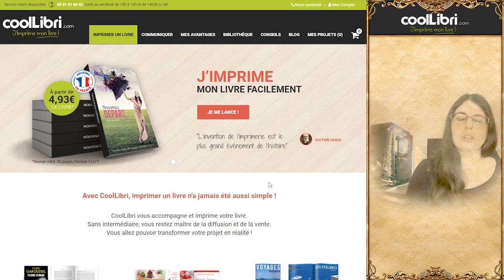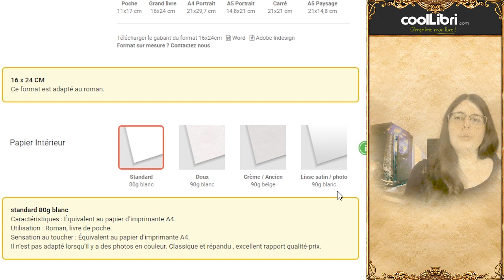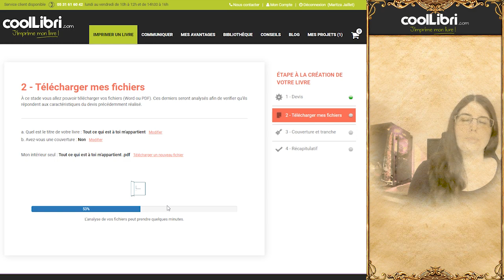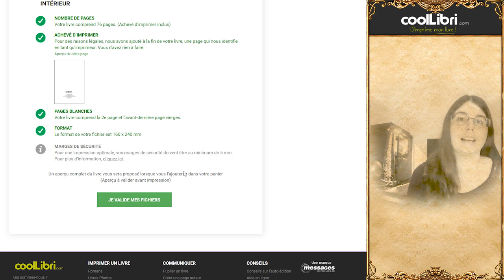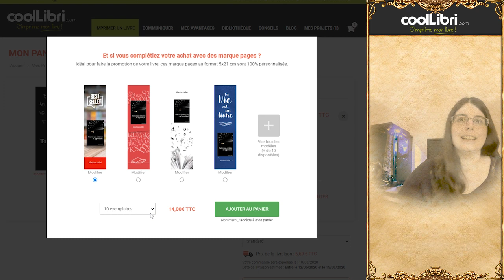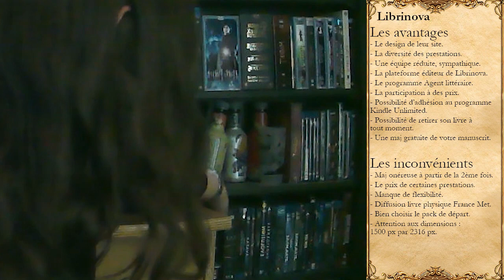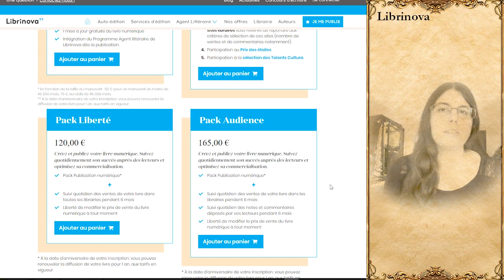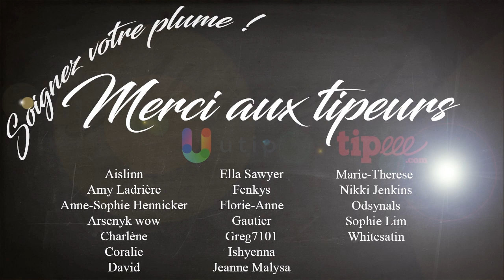[Conseils de publication] 🖋️ AUTOÉDITION - LES PLATEFORMES D'AUTO-ÉDITION (Partie 2)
8ème vidéo de Tata Nexua en conseils de publication ! On attaque les vidéos pour l'auto-édition (AE). On  commence fort, comment faire ? Il existe de multiples plateformes en ligne, je vais essayer d'être objective (j'ai recueilli quelques témoignages aussi) et de vous les présenter pour que vous puissiez vous faire votre propre avis.

Cette vidéo est en deux parties, vous êtes sur la partie 2 ♥
Pour voir direct les plateformes : 4:26

Envie d'envoyer un livre pour que je le chronique et/ou qu'il passe dans une vidéo unboxing ? N'hésitez pas à me contacter ! Merciiii ♥ ♥

Sources
Vos expériences, les miennes également. Merci infiniment pour vos témoignages.
Groupe FB : entr'auteurs.
Attention puisque la vidéo a été coupée en deux, certaines sources peuvent concerner la prochaine. Mais bon cela vous montre ce qui vous attend 😊 !
(oui je sais à l’heure actuelle soit le 23 juin le site est toujours en maintenance)
(alors oui c’est l’express et je ne suis pas d’accord sur tout mais ça donne un point de vue).

Pour le tableau comparatif :
Merci, si vous souhaitez le diffuser de mentionner le nom de Debbie Robin qui a passé du temps à le faire.
(avec les avis que j’ai utilisés pour noter des petits trucs)

Crédits
Debbie Robin pour le magnifique tableau qu'elle a fait ! Merci de bien la mentionner si vous souhaiter le partager.
Sophie Lim pour son super article !
Merci à toutes les personnes qui ont accepté de témoigner ♥

Sachez que j'utilise au quotidien une souris MSI de rueducommerce, que ce soit pour l'écriture ou le gaming et j'en suis satisfaite ! Bon délais de livraison et ça s'allume avec un DRAGON ♥

Monteur & Animation : Léonard Thenoz.
Relecture : Anne-Sophie Hennicker, Jeanne Malysa.